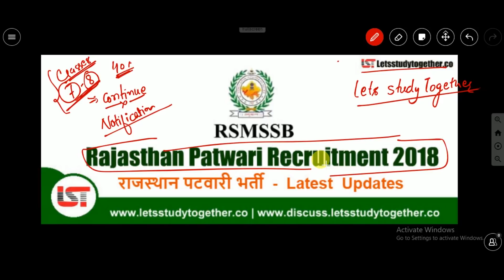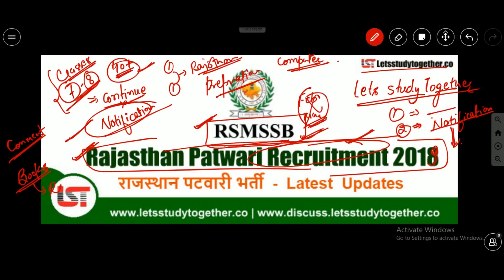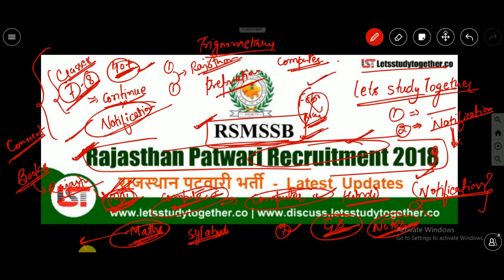Rajasthan Patwari Vacancy 2019 | राजस्थान पटवारी भर्ती जानिए पूरी सच्चाई | Lets Study Together